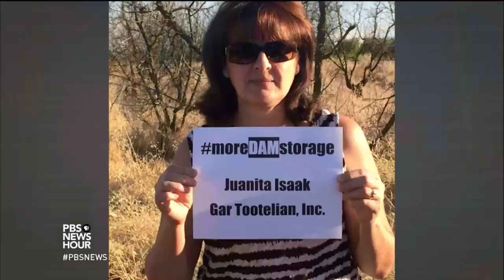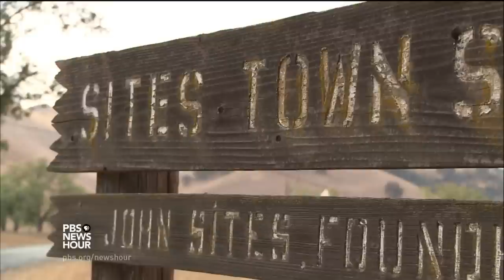To build or not to build, that's the dam question in dry California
Across California, after years of punishing drought, reservoirs that normally fill canals and make crops bloom are greatly depleted or even empty. Some say that getting more water into storage by building more dams is key. But dams also create problems for native fish, and some see them as a waste of money that may not provide sufficient supply. Special correspondent Spencer Michels reports.